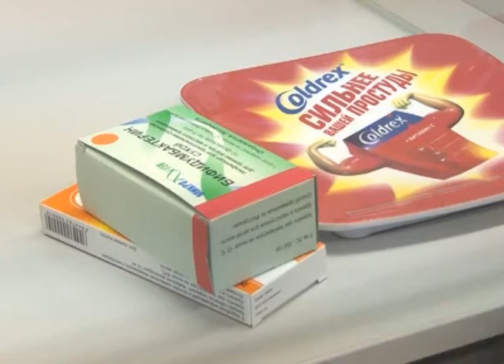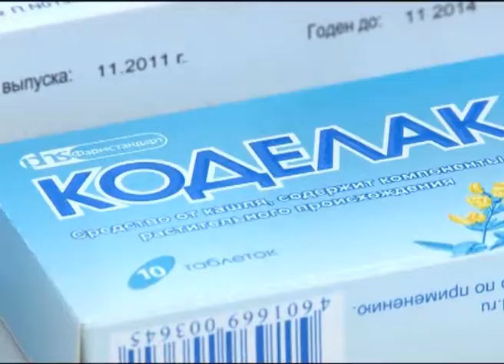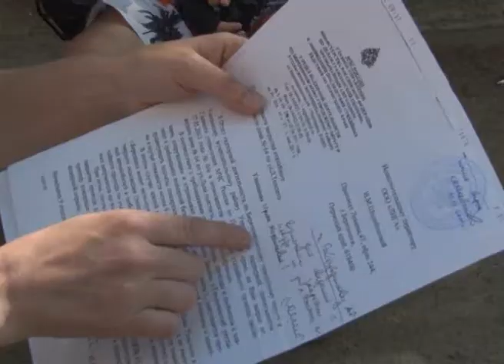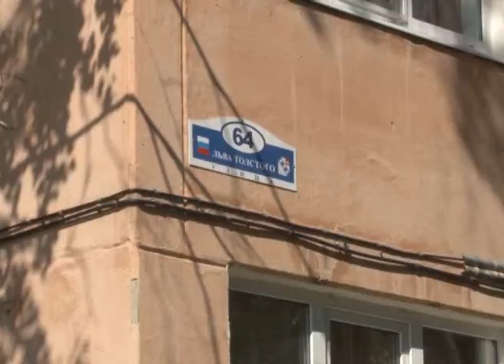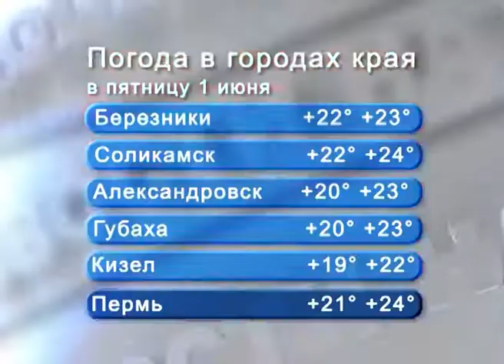31 выпуск. Новости ТНТ-Березники. 31 мая 2012